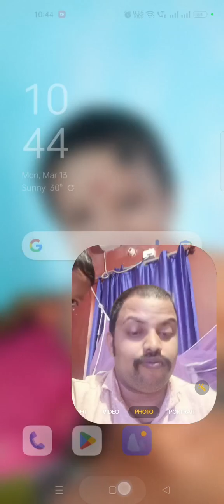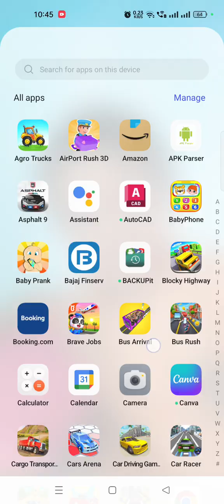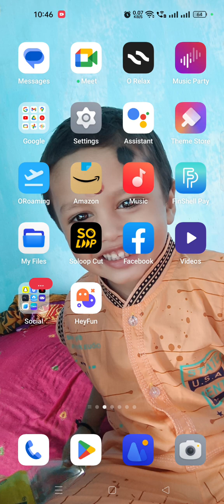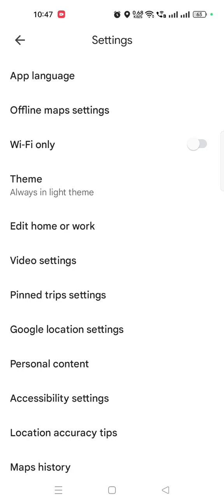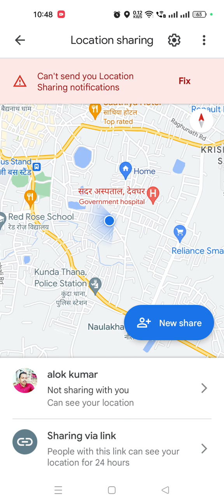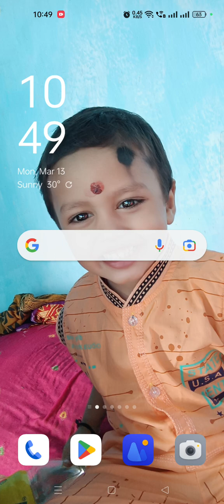किसी का लाइव लोकेशन कैसे देखेंगे बिना उसके जाने | How to see someone's live location without knowing